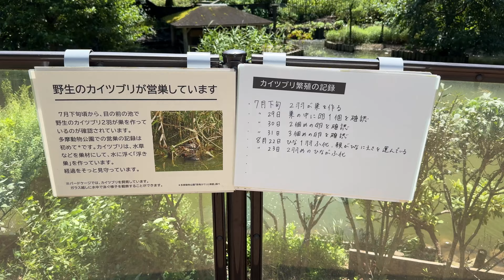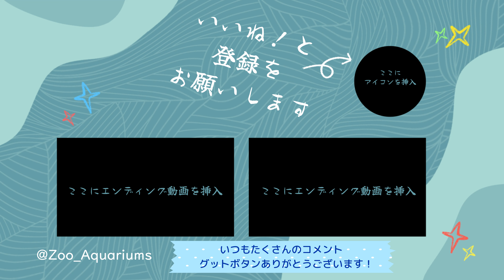番外編 野生のカイツブリの雛が2羽います【‎2024年】【多摩動物公園】【番外編】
11月18日は上野動物園の休園日です

シロフクロウの様子です【‎2024年】【多摩動物公園】【番外編】